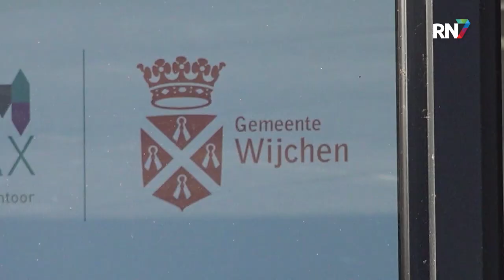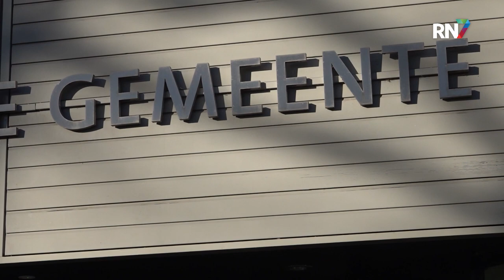Wijchen en Beuningen in de clinch over elkaars windmolens || RN7 REGIONIEUWS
Windmolens. We hebben ze hard nodig in de energietransitie, maar de plaatsing ervan zorgt eigenlijk altijd wel voor gedoe. Zo ook nu, op de grens tussen Wijchen en Beuningen, waar beide gemeenten plannen hebben voor de plaatsing van deze witte torens.